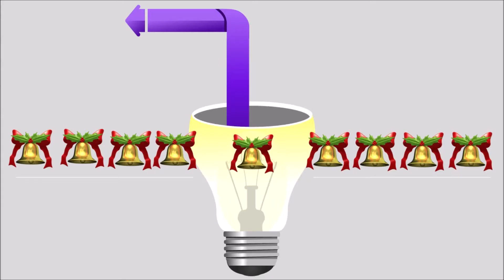Happy birthday card pop in simple way with decoortion material # Pop up card # SSC Arts 1064